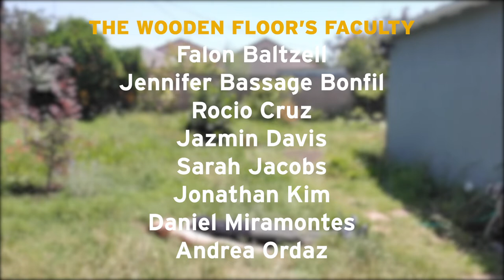Dance Faculty Chain Dance | The Wooden Floor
✨CREDITS✨
Chain Dance credits and inspiration to Exquisite Corps
The Wooden Floor Dance Faculty

 ✨ ABOUT THE WOODEN FLOOR ✨
Founded in 1983, The Wooden Floor is one of the foremost creative youth development nonprofit organizations in the country. We transform the lives of young people in low-income communities through the power of dance and access to higher education. In Orange County and through national licensed partners, we use a long-term approach grounded in exploratory dance education to foster the confidence and gifts within each child to innovate, communicate, and collaborate – skills necessary for success in school and in life. 100 percent of students who graduate from The Wooden Floor immediately enroll in higher education. Our students become change agents and beacons of hope within their own families, their neighborhoods, our community, and our world.